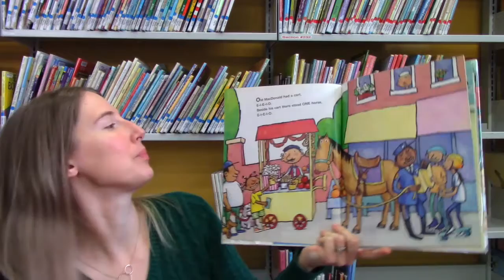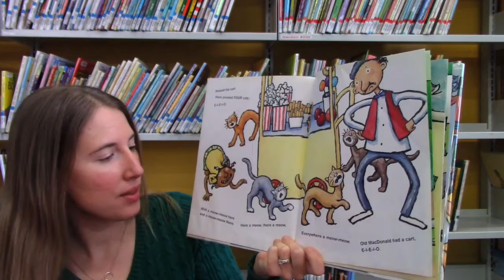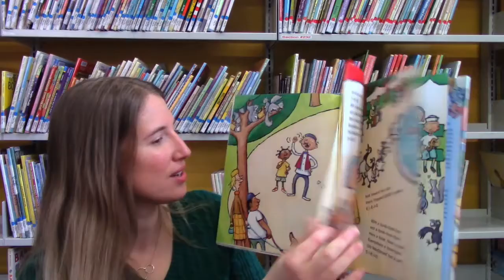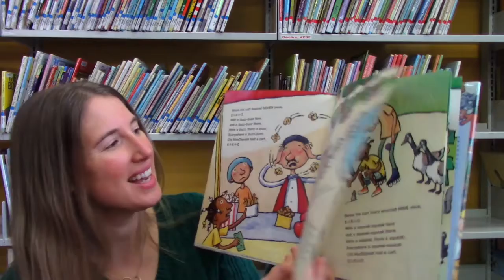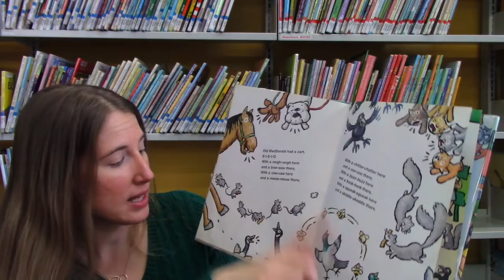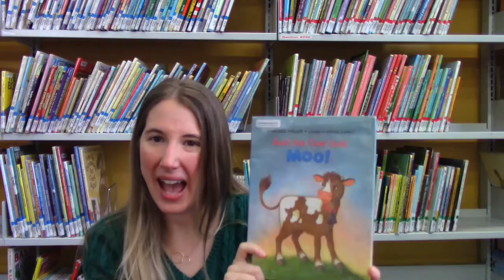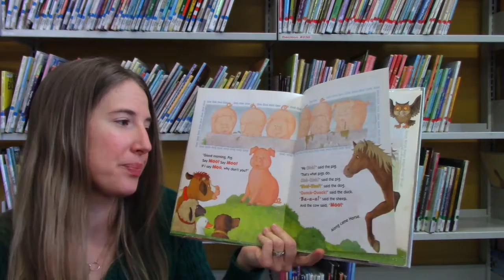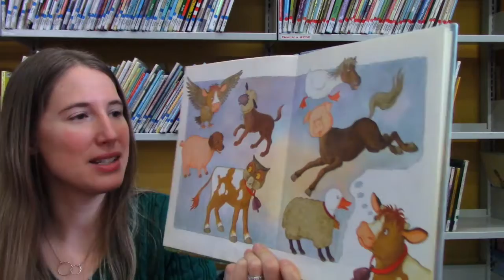Stay at Home Storytime: Cities & Farms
Today's Books:
Old MacDonald in the City by Suzanne Williams, illustrated by Thor Wickstrom
And the Cow Said Moo by Mildred Phillips, illustrated by Sonja Lamut

Today's Songs:
Hello, Everybody
A Hippopotamus Got On A City Bus
Elevator Song
Roly Poly
Goodbye Friends